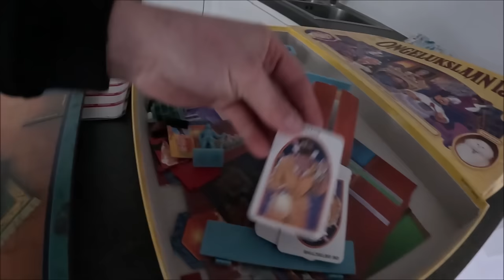Czy ten dom jest na pewno opuszczony !!!